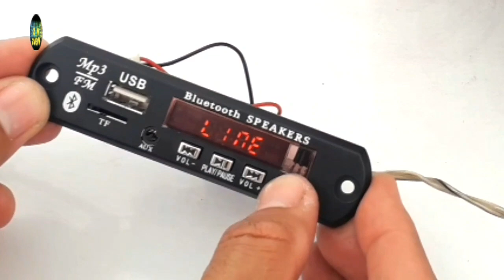Como montar um Amplificador Potente Bluetooth Fácil.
➡️ Olá, galera. Veja como montar um Amplificador Potente Bluetooth Fácil. Monte um amplificador de som potente com bluethooth de maneira muito fácil. Veja como é fácil montar um circuito de amplificador de som na própria plaquinha mp3 bluetooth. O mais fácil amplificador de som caseiro que você vai encontrar no Youtube.

➡️ Galera, caso tenham interesse, indico essas plaquinhas dos links para você que quer montar algum projeto ou aproveitar aquelas caixinhas que ficaram do velho Home Theater.

✅️ Para montar o projeto vc irá precisar:

* Placa MP3 Speaker
* Pam 8610

➡️ Como fazer mini amplificador de áudio com transístor passo a passo. Faça você mesmo um mini amplificador de áudio super potente usando um transistor. Amplificador de áudio simples e super potente. Mini amplificador de som super potente feito com transístor.

Grande abraço.

Vlw.